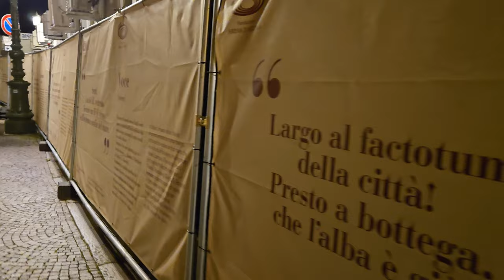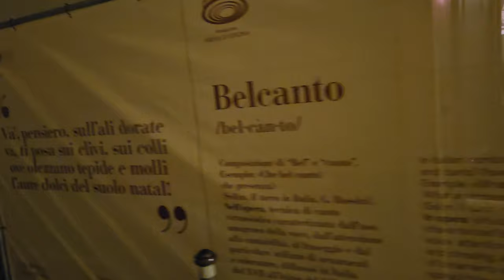【Travel Vlog】過千年圓形競技場看歌劇 | 維羅納 Arena di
維羅納必到景點——圓形競技場 (Arena di Verona)，每年都會舉辦歌劇節，那是一次畢生難忘的體驗！

"Extenz - Gravity"
"LiQWYD - Birthday"